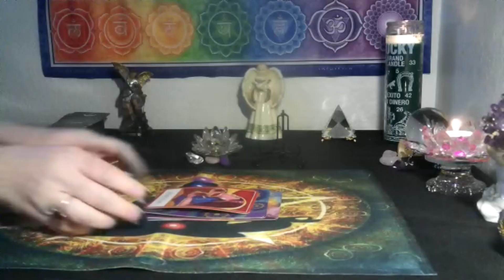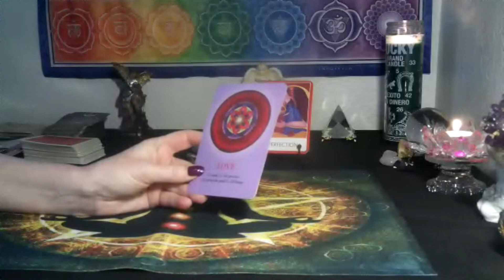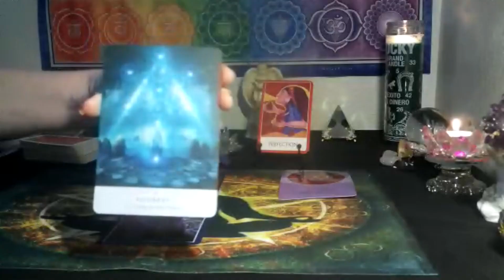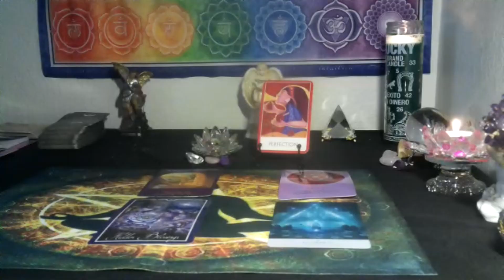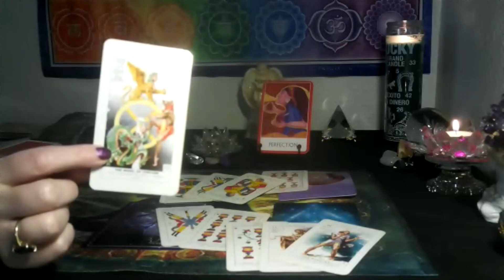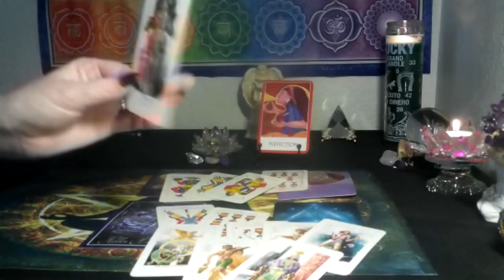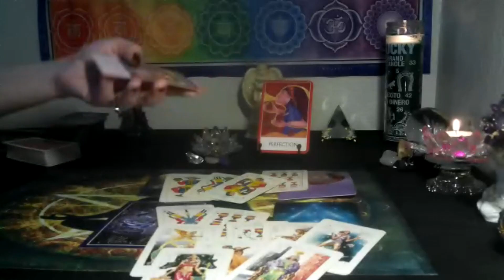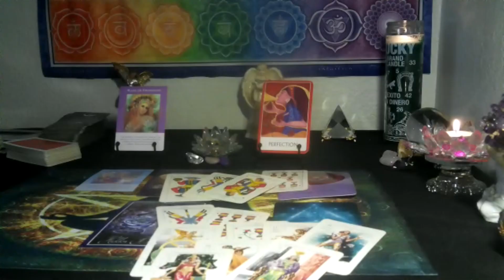CANCER, PISCES & SCORPIO ~RELAX YOUR BLESSINGS ARE FLOWING IN!